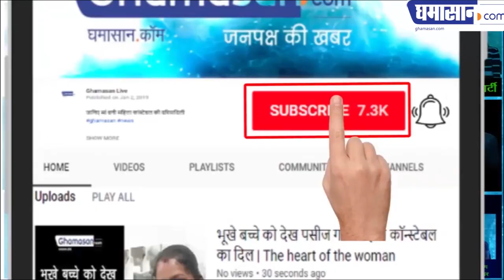बिजासन माता की भव्य आरती देखिए | Bijasan Mata Indore Aarti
माता की आरती में इकट्ठा होते हैं सैकड़ों भक्त | Bijasan Mata Indore Aarti